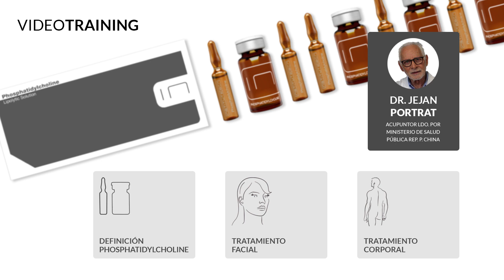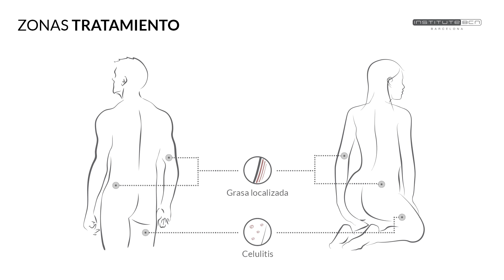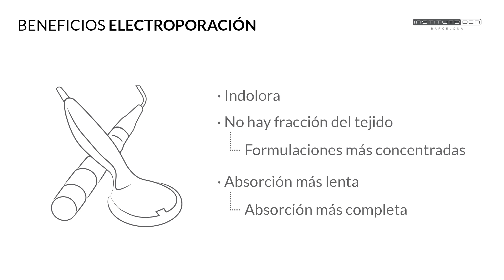Phosphatidylcholine | Definición y tratamientos | Institute BCN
La PPC es un producto extraordinario con gran eficacia, aunque si se aplica de una manera incorrecta, puede causar graves problemas.En este vídeo podrá observar cómo aplicarla gracias a un método igualmente eficaz, pero 100% seguro: la electroporación.